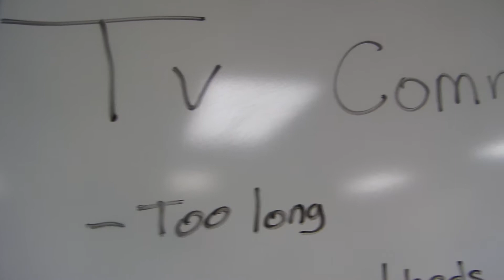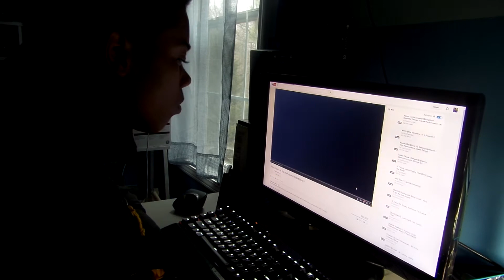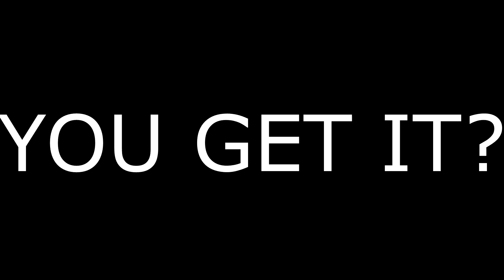TV COMMERCIAL COMMERCIAL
SATIRICAL HUMOR TO THE MAX